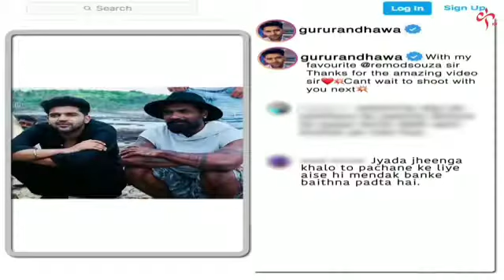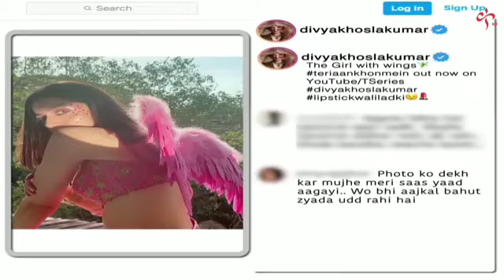|The Kapil Sharma show|YoYo honey Singh X GuruRandhawa f.t •Divya kaushal kumar• for "Designer song"